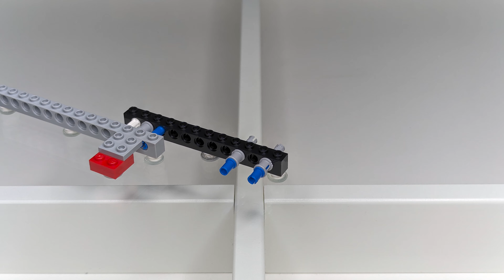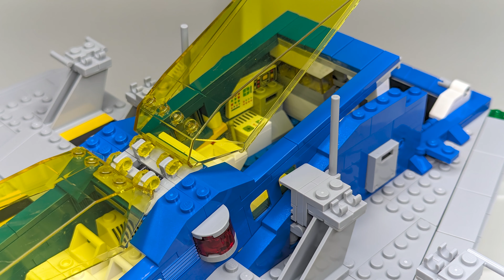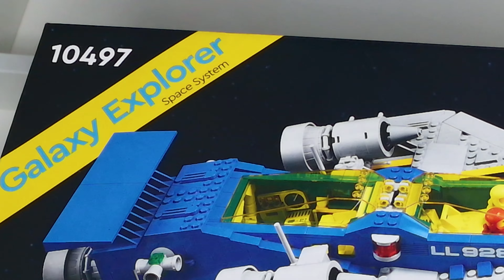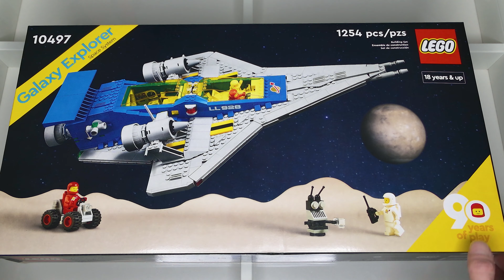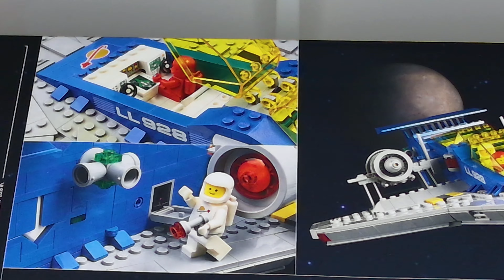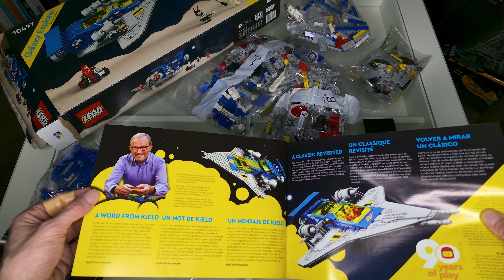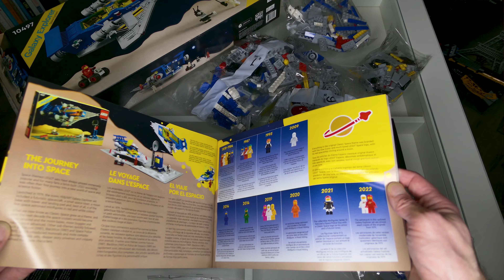LEGO Speed Build #172 - 10497 Galaxy Explorer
At 1200+ pieces, this one will be a little longer.

Set Name: Galaxy Explorer
Model: #10497
Series: LEGO Space
Year released: 2022
Piece count: 1219

Build feel too fast or too slow? Speed it up or slow it down with the Playback Speed control found within the video.

Just what you want. Just sets coming together. Just bricks being enjoyed. No filler. No misleading thumbnails or descriptions. No extra-ness... just honest enjoyment of our hobby.

2024 updates:

1. Some serious, some silly fun, but we'll be highlighting and celebrating as many people, places, things, causes and events as we can by building the sets that can help bring a little bit of focus to them. Some of these will be new sets, but many will be from years past and all will be from sealed and complete sets. The point being to focus on not just on us, the LEGO community... but on all of us.
2. The stop motion build videos will no longer have an in-person intro, unboxing or a post-build spoken review. It helps keep the length more reasonable and really those videos are singular in their goal of giving a fun and unobstructed view and experience of a set coming together. Interactive reviews will be done separate starting later in 2024.

♫ Harzy Channel - Your Favorite Tracks In One Hour Version.